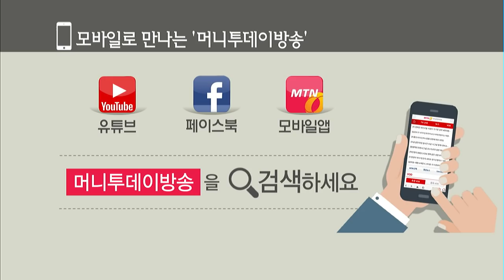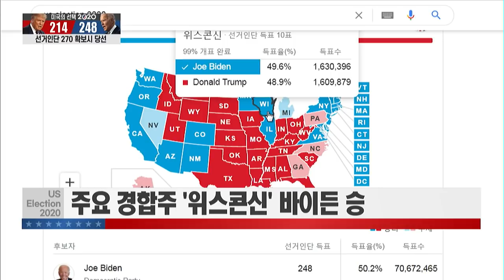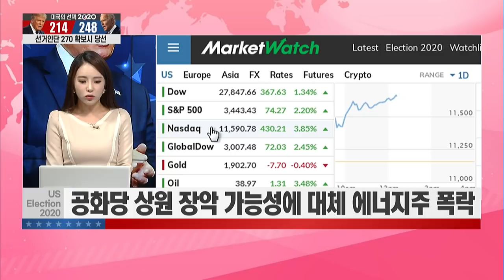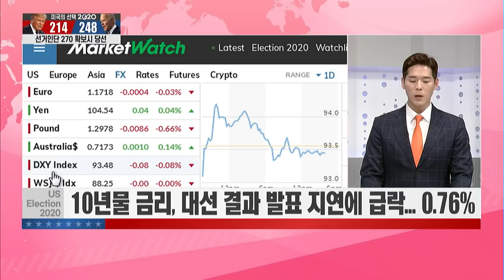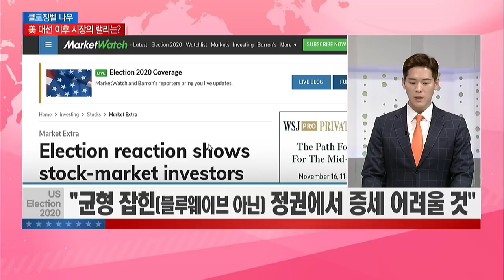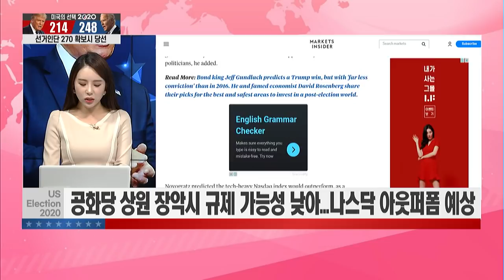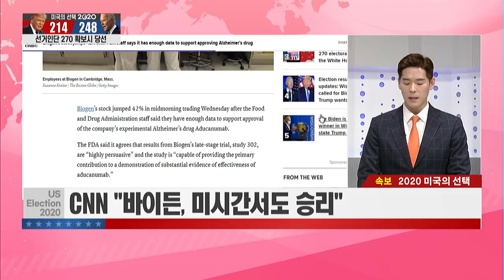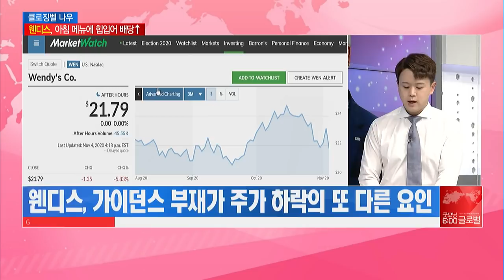[클로징벨 나우] 美 증시 강한 반등 어쨌든... 불확실성은 해소? / 머니투데이방송 (증시, 증권)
11/05 굿모닝 6:00 글로벌

-뉴욕증시, 일제히 상승 마감
-역대 대선 직후 사상 최고 랠리...나스닥 4%대↑
-대통령≠상원 다수당...증시 최악 시나리오
-공화당 상원 장악 가능성에 대체 에너지주 폭락

최진석/ 로제타투자자문 포트폴리오 팀장